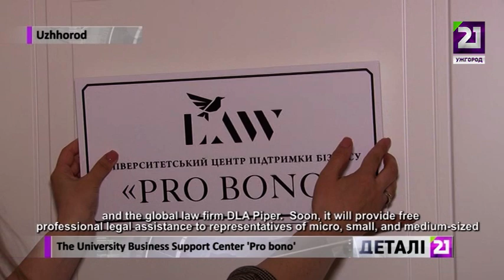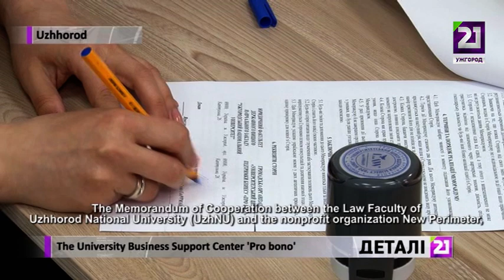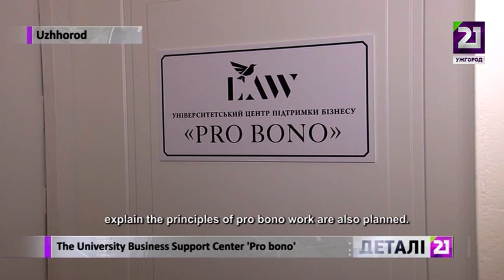Університетський центр підтримки бізнесу «Pro bono» eng